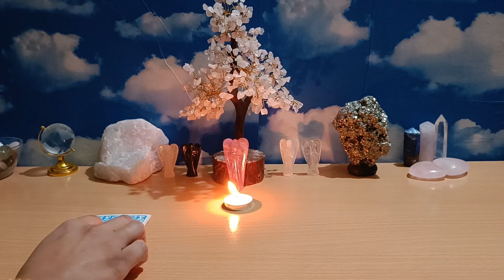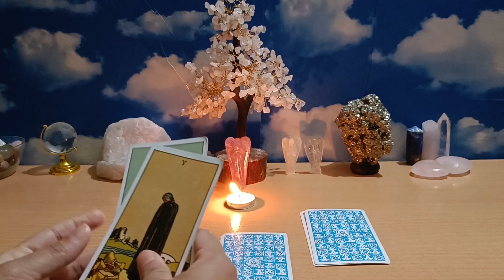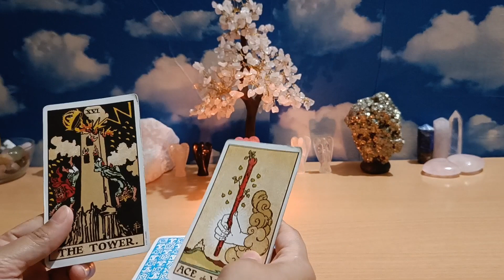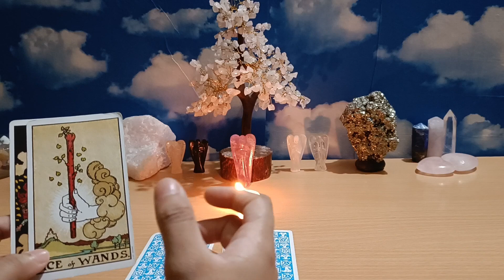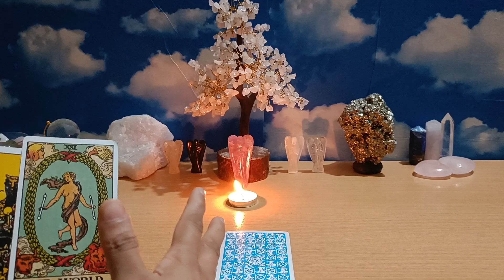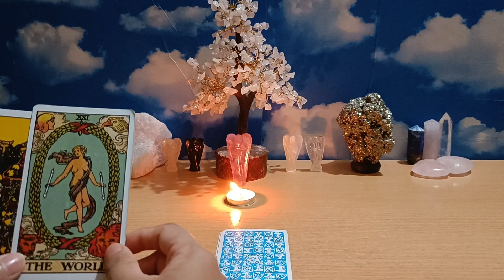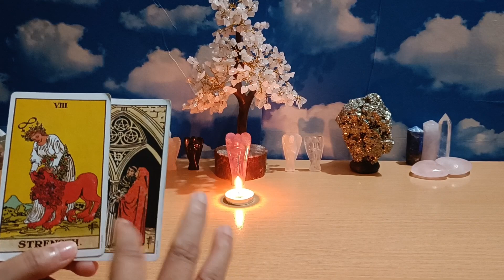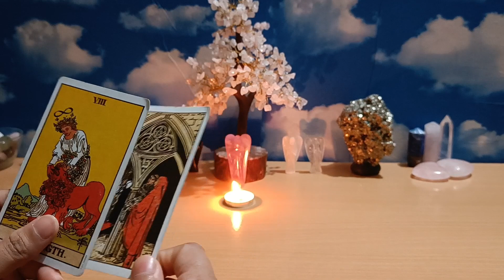💞Love Predictions for July 2023💞 for all signs Tarot reading in kannada ✨